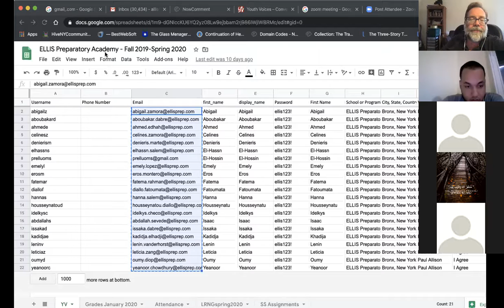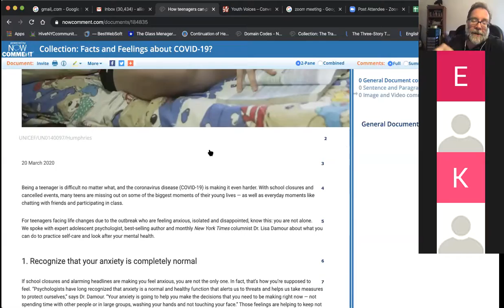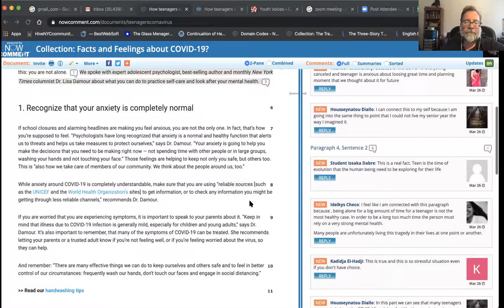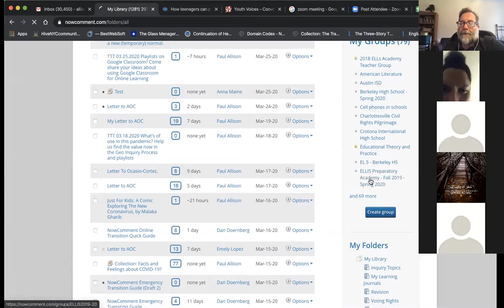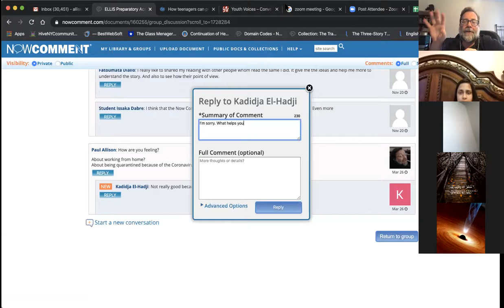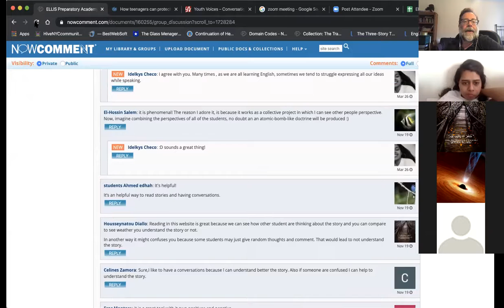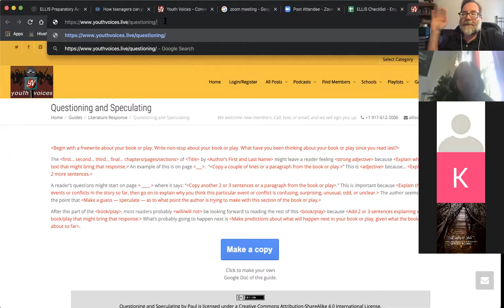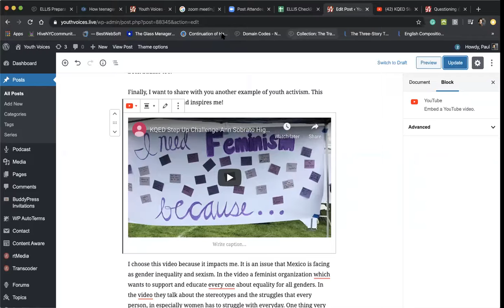English 110- 03.26.2020 A Dual-Credit High School/College Class: Reading & Talking about Coronavirus